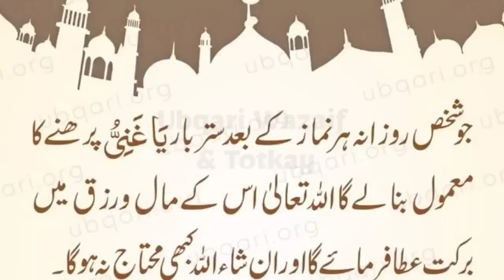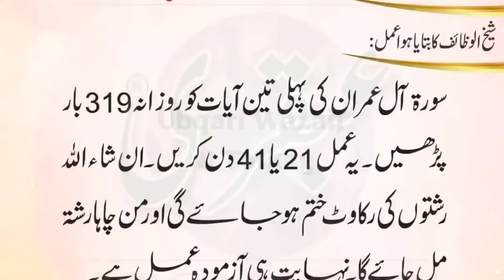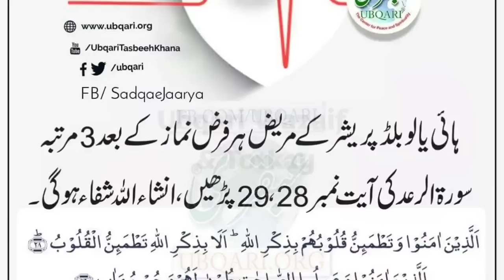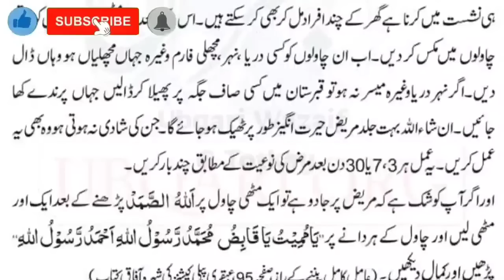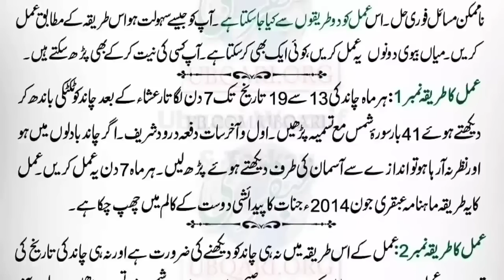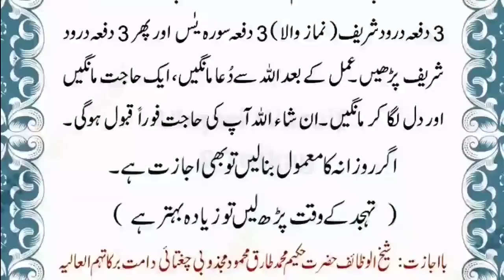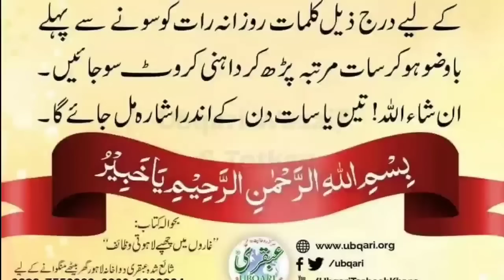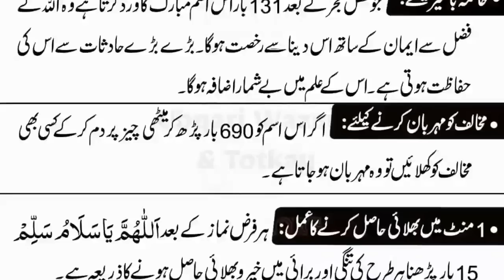Powerful Wazifa for Any Hajat Ubqari | Wazifa For Money | Ubqari Wazaif New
Topics Covered in This Video...
ek muthi chawal ka wazifa
surah shams ka wazifa ubqari
surah shams ka wazifa aulad ke liye
pasand ki shadi ka wazifa ubqari
ghurbat khatam karne ka wazifa
ghar mein barkat ke liye wazifa
powerful wazifa for any hajat ubqari
dolat ka wazifa ubqari
wazifa for money
chirchira pan ka wazifa
blood pressure ka wazifa ubqari
jumma ke din ka wazifa ubqari
maldar hone ka wazifa ubqari